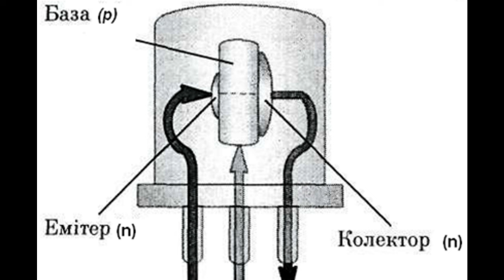Старт японського десанту в США та Європу,- кишенькове транзисторне радіо Orion Super Eigth TR. 1959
Мене завжди дуже цікАвила історія протистояння і боротьби ідей та конструкторських рішень про появі будь яких нових стартапів, в якій би галузі техніки вони не виникали... Погодьтесь що це сама цікава сторінка таких історій, - ще немає єдиних установлених ринком найоптимальніших стандартів технічних рішень з точки зору ціна/якість і ще немає гонки за зменшенням собівартості ... зате є політ фантазій думки конструктора  і необмежених мрій дизайнера... Поява транзистрного радіо і перші пять... десять років його розвитку  це саме ця історія.
Напівпровідниковий транзистор було винайдено ще в 1948 році   Белл лабораторією в США, та через їхню високу собівартість вони не використовувались в побутовій радіотехніці до середини 50-х років. Але в 1954-у році маловідома фірма Regency ризикнула випустити на ринок невелике кишенькове 4-х транзисторне радіо  Regency TR 1. Ця модель не стала занадто популярною через високу ціну ($80) але це стало початком нової ери , - ери транзисторної техніки. Наступного року в технологічну гонку вступили Емерсон, Зеніт, Арвін, Адмірал і  маловідома на той час фірма Соні з Японії. Чому один з безсумнівних лідерів США та і  світу компанія  RCA не стала лідером в освоєнні транзисторного радіо ? А це пояснюється дуже просто – компанія не хотіла ризикувати своєю репутацією в той час, коли транзистори ще були дуже не надійними та недосконалими. Та в 1957 році RCA також вийшла на ринок майже одночасно ще з одним американським зубром – Philco з Філадельфії.  Але виготовляти побудову техніку в США стало нерентабельно і більшість виробників почали переносити виробництво в країни з дешевою робочою силою . Особливо після того , як такі японські фірми як Соні , Хітачі та Тошіба почали масову експансію на американський ринок.  Зараз нам це здасться дивним , але спочатку щоб не видати своє японське походження свою продукцію японці продавали під чужими лейбами - о Боже , це був ще той час коли все японське вважалось низькоякісним. ))) . Проте після приголомшливого успіху моделі Соні 610  в 1958 році з наступного року більшість японців продавались вже під своїми власними іменами.  Та частина японських підприємств вибрала інший шлях - бути субпідрядчиками для відомих і багатих американських компаній і виготовляти для них свою продукцію для продажу на американському ринку під їхнім лейбом ... і тільки на азіатському та європейському ринках  під своїм. Саньо, Стандард, Реалтон, Оріон саме з цієї категорії.

А що у відповідь сказала Європа ? Як не дивно, але перше європейське транзисторне радіо появилось на ринку тільки в 1957-у році і це знову ж таки був не світовий гранд . На Всесвітній виставці в Німеччині були представлені два п»яти транзисторних радіо від фірм Аккорд та Телефункен , моделі Піггі та Партнер.

 Ну нарешті добрались до головного героя цього відео -  8-ми транзисторний кишеньковий приймач фірми Оріон моделі Супер Ейт ТР
Зараз нас може здивувати той факт, що перші десять років на ринку транзисторного кишенькового  радіо були дуже широко представлені не тільки шести і семи транзисторні радіоприймачі, але і чотири та п’яти транзисторні версії. І  навіть двох і трьох транзисторні рефлексні радіо прямого підсилення під назвою «бой радіо». Проте основною масою були стандартні 6-и транзисторні радіо і на їхньому фоні 8-и транзисторний Оріон Супер Ейт без сумніву був престижним кишеньковим преуміум класом… Чорний міцний пластиковий корпус, металева хромована решітка динаміка як і шкіряний захисний кожух такожстали  атрибутом престижу , підкреслили статус і викликають довіру.
Зайвий транзистор в підсилювачі низької частоти значно додав запасу потужності на станціях з слабим сигналом , а зайвий транзистор в гетеродині додав чутливості і стабільності при роботі від слабої батареї . До речі , це одне з перших відомих мені радіо з живленням від стандартної в наш час 9-и вольтової гальванічної батареї «Крона», яку в 1956 році спеціально розробили для кишенькового радіо під індексом 006р  Нагадаю, що  Регенці живився від батареї 22 вольта , що виявилось тупиковим рішенням і більше в подальшому не використовувалось, Zenith Royal 500 живився  від чотирьох елементів «АА», що ідеально підходило для малогабаритних приймачів, але через великі габарити не підходило для кишенькових радіо . А ось  батарея «Крона» 006р виявилась ідеальним джерелом живлення радіоприймачів  для нагрудної кишені.
Соррі , але рідна ручка колись була втрачена і мені довелось підібрати не зовсім вдалу заміну …
В порівнянні з іншими кишеньковими радіо цей Оріон відзначається найкращою  чутливістю і достатньою гучністю ,- навіть вдень чітко і надійно приймає дві потужні віддалені станції, а в вечері і в ночі станцій більше двох десятків, на що в моїх гірських умовах здатне далеко не кожне кишенькове радіо,  що мене дуже приємно вразило.   Видно все ж таки більша кількість транзисторів виконала свою міссію.